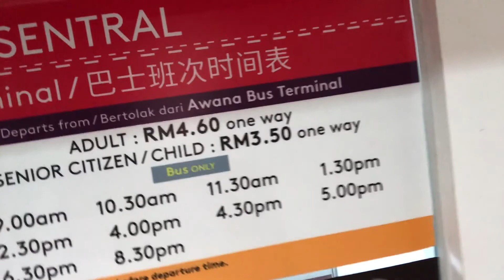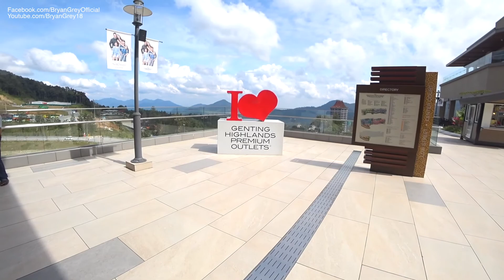Riding the Cable Car in Genting Highlands, Malaysia!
Went here to chill XD